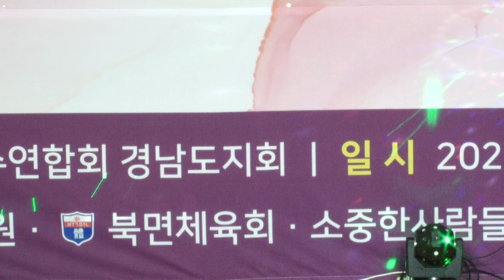대회사 김영화 대회장 인신사말씀♬우리사랑은★제11회 새천년경남가요제 축하무대2021년10월11일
★주최.주관
         (사)한국방송가수연합회 경남도지회

★장소:창원문화회관(대공연장)
★진행:최천일
★촬영.편집:최성갑(영상김독.가수)